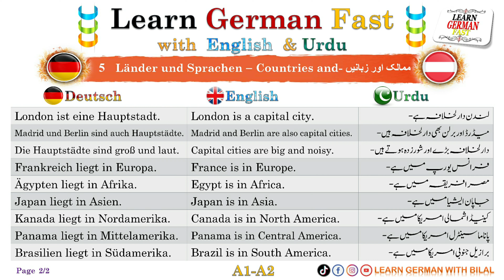Learn German Fast : 5 A1-A2:- Länder und Sprachen - Countries and languages - ممالک اور زبانیں